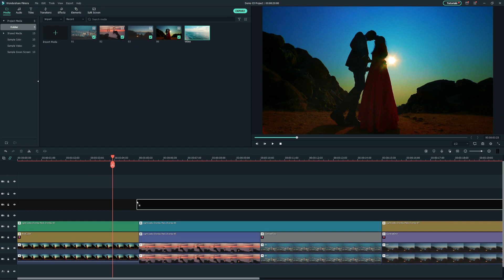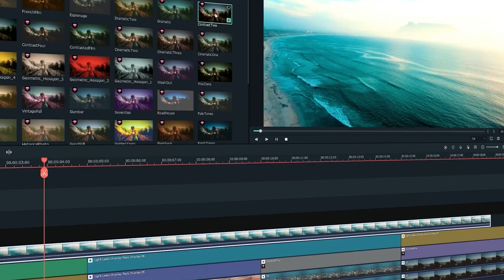Filters - The Outfit of Travel Vlogs | Filmora Creator Academy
Have fun with filters. Enhance your footage with our professional video filters and make your own masterpiece in minutes. Filmstock has designed a range of beautiful filters to enhance your video projects.

Upgrade your Filmora to the latest version, to experience more new features including New Masks, Speed Ramping, OFX, Stock Video, and more.

We want to see what you create with Filmora, tag MadeWithFilmora in the title or description field when you upload your video!